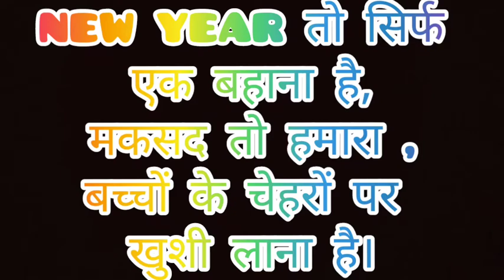NEW YEAR तो सिर्फ एक बहाना है,मकसद तो हमारा ,बच्चों के चेहरों पर खुशी लाना है।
🧡 एक बहाना है,🧡
💚मकसद तो हमारा ,💚
💙बच्चों के चेहरों पर 💙
💜खुशी लाना है।💜